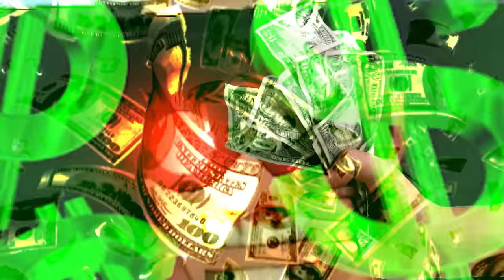$1 vs $500,000 Toilet!